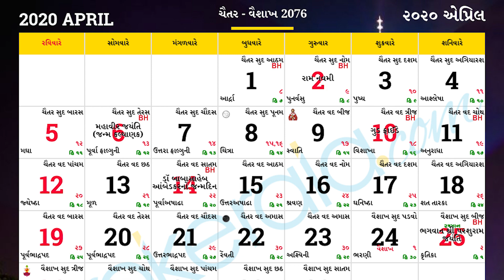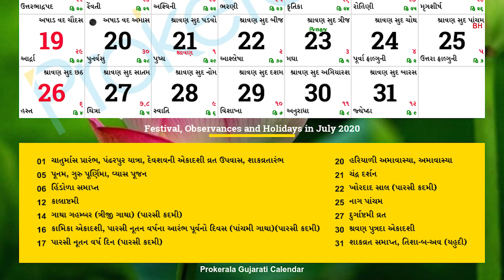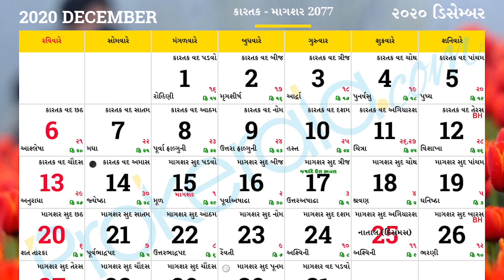Gujarati Calendar 2020 | Gujarati Festivals, Public Holidays, Bank Holidays | ગુજરાતી કેલેન્ડર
Gujarati calendar 2020 showing public holidays in Gujarat, bank holidays and optional holidays during the year 2020. Full list of Gujarati festivals in 2020, Vrat days and important observances from January to December arranged in a simple, understandable design.